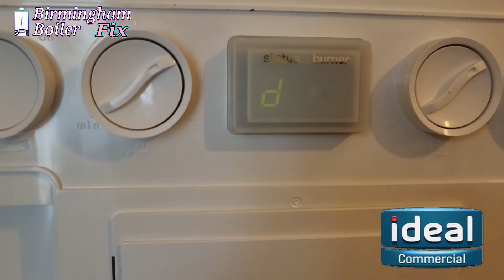Ideal Logic Spark Generator Faulty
Ideal Logic SparkGeneratorFaulty Birmingham

Goplumbing.co.uk Biasi ferroli baxi wocesterbosch vaillant boiler Domestic and Commercial gas Engineer boiler repair and service  specialist Birmingham Solihull

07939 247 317